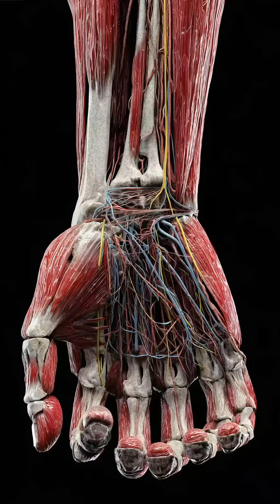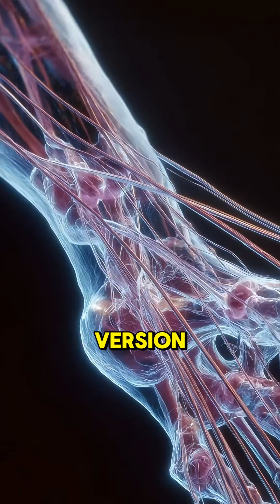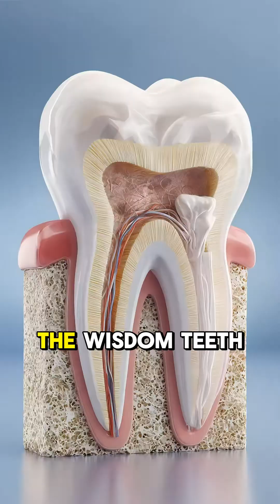What abilities did humans lose during the course of evolution